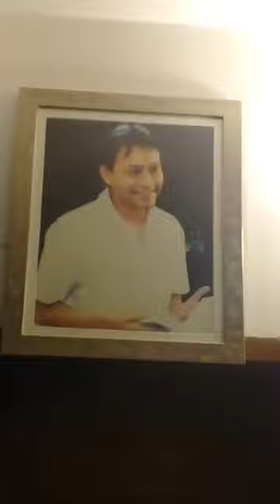কচুয়া উপজেলা পরিষদ নির্বাচন পরবর্তী যত অভিযোগ!